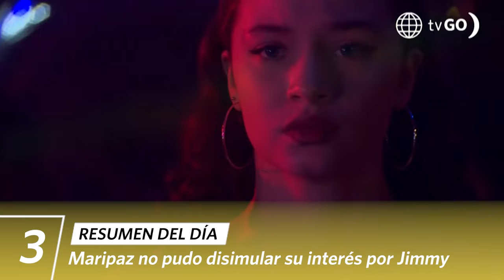AL FONDO HAY SITIO 11 | Resumen del día (12/06/24) | América Televisión